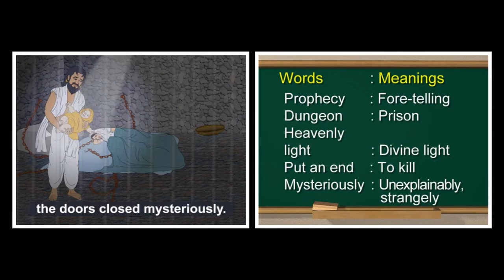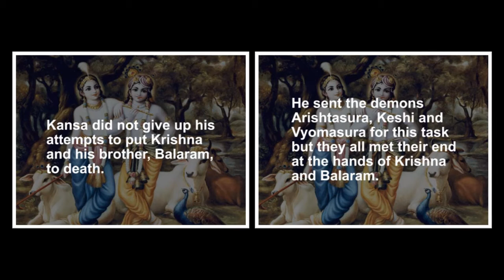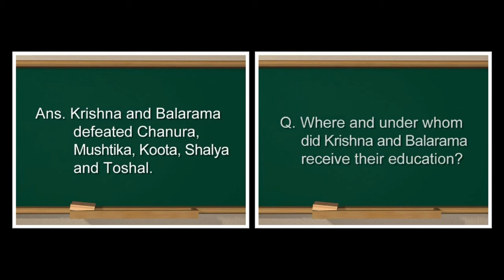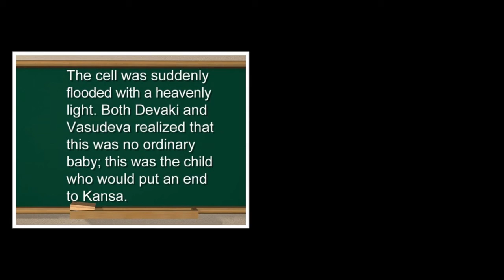Krishna's Childhood | English | Grammar | Eighth